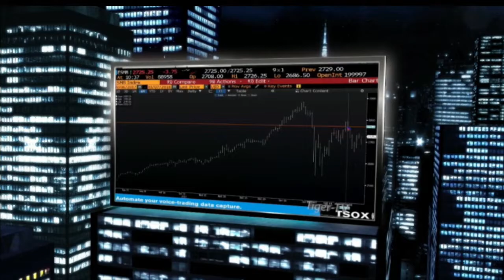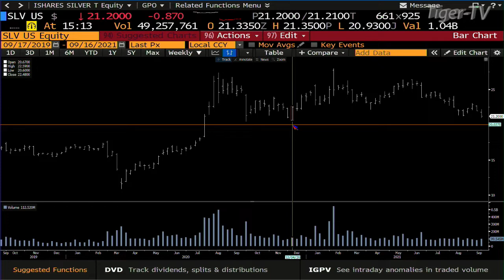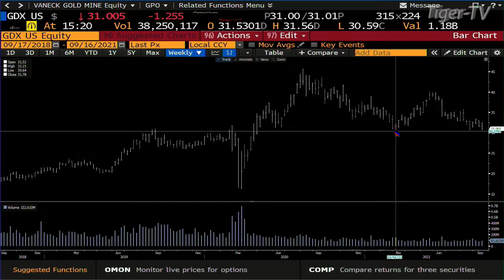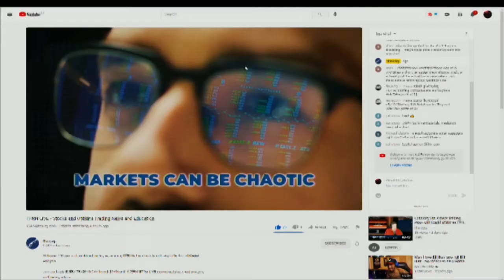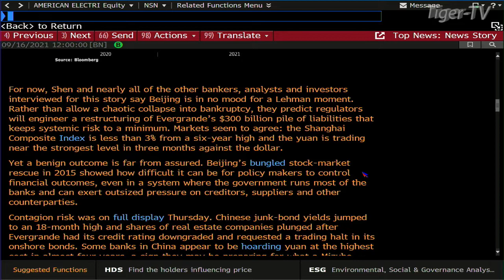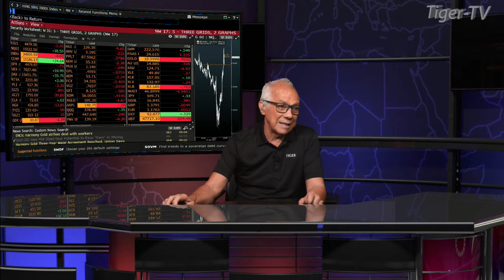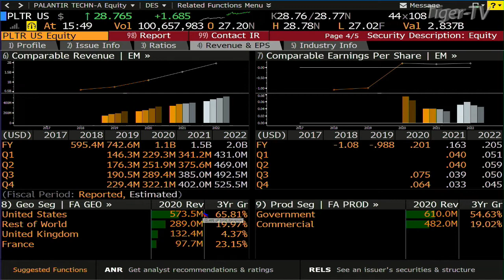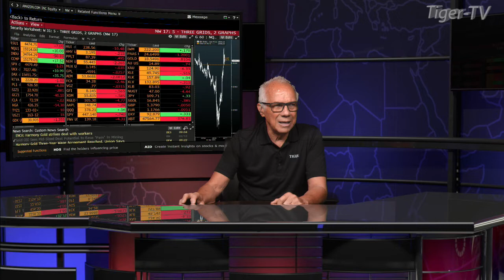September 16th, The Tom O'Brien Show on TFNN - 2021